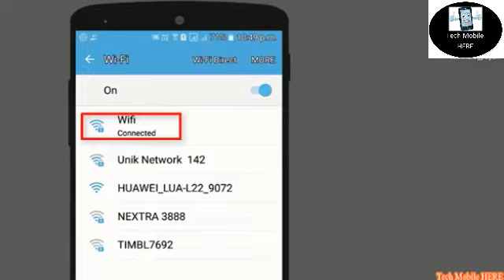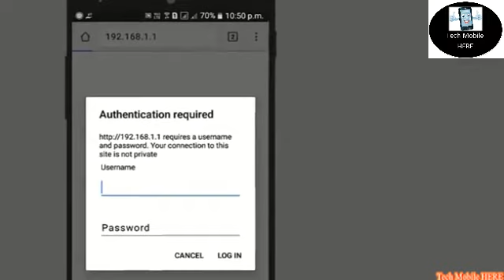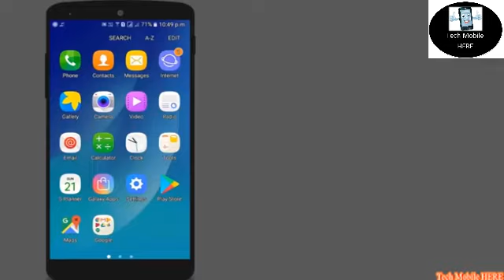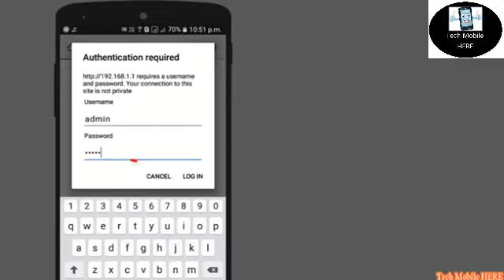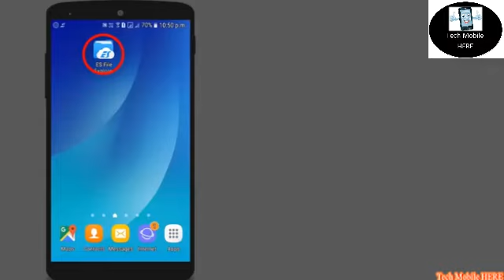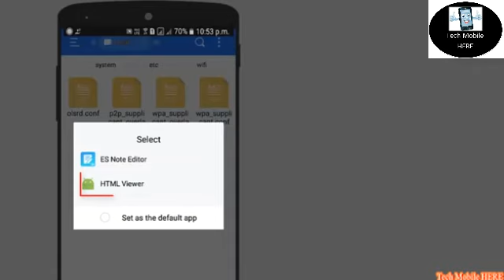How to View WiFi Passwords on Android Mobile Without Root and Root Method ? wifi password pata kare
how to view connected wifi password on android phone without root and root method , this video will help you to view any wifi password on your android phone without root and also will show you root method to view saved wifi passowrd in mobile information in hindi.

is video me mai aapko details me aur aasaan tarike se bataya gaya hi kaise aap apne mobile me jo bhi wifi connected hai uska password kaise pata kar sakte hai bina root ke aur root me aapko 2 tarike bataunga jo best aur aasaan hai mobile me wifi ka password janne ke liye

मोबाइल में जो भी वाईफाई है उसका पासवर्ड कैसे जाने ? मोबाइल से कनेक्टेड वाईफाई का पासवर्ड कैसे पता करते है हिंदी में , How To View Saved Wi-Fi Passwords On Android root and without root in hindi मोबाइल में कनेक्टेड वाईफाई का पासवर्ड जाने बिना मोबाइल रूट करे और मोबाइल रूट मेथड से

Equipment used :
Camera Used